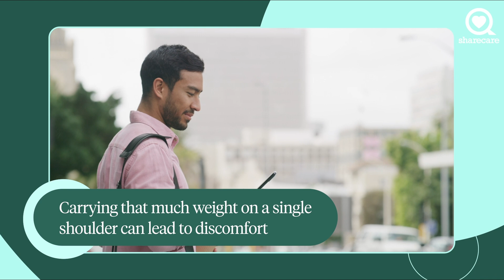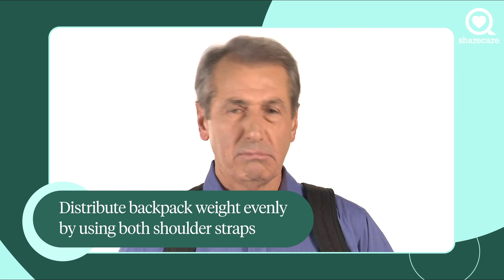A Back Pain Tip Just For Men | Ask the Experts | Sharecare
Calling all men - here's a back pain tip just for you!